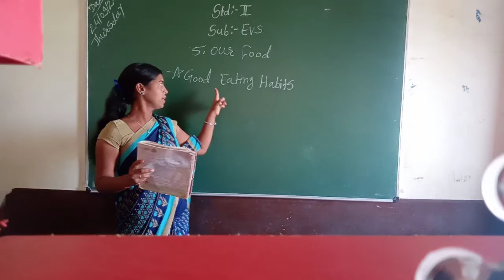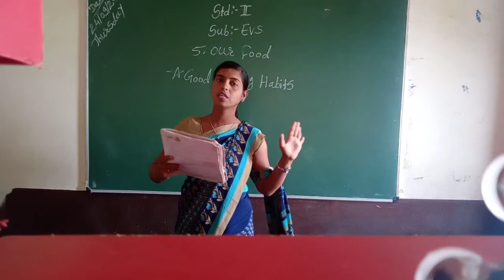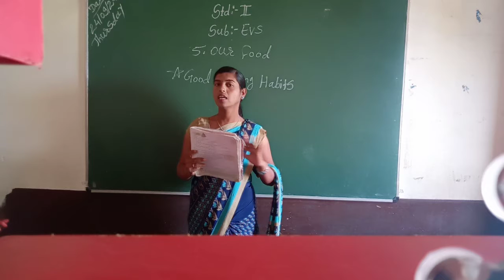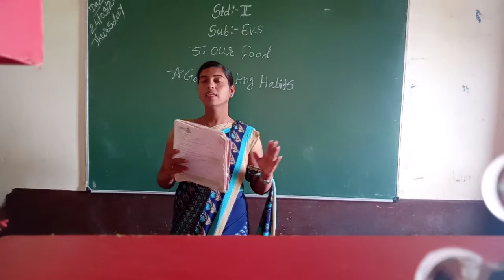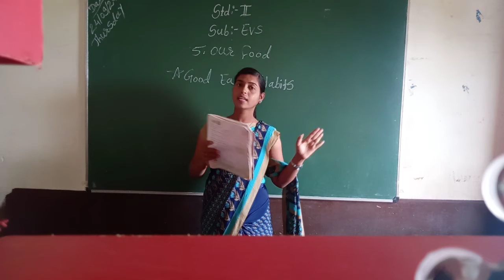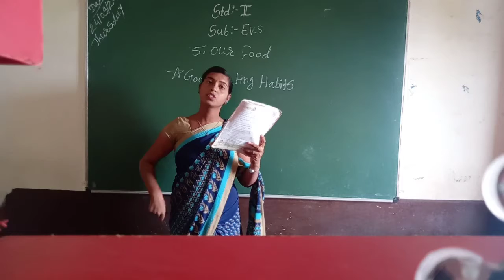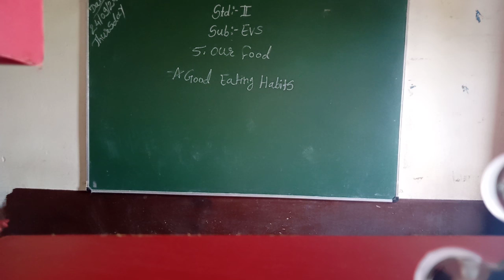std2nd Sub:- EVS lesson no. 5